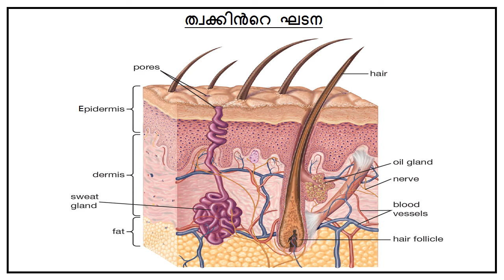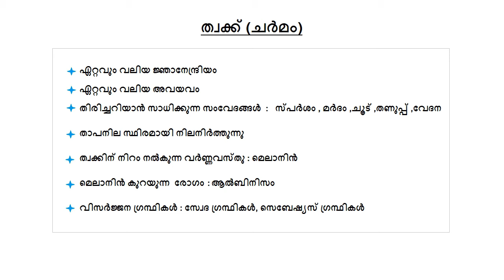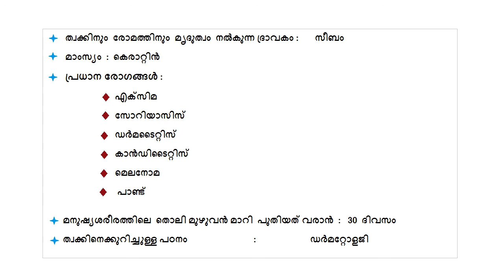General Science || Skin || LDC-2020 || Based On Kerala PSC Exams || SOA || LGS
This video is about the Human Skin.

Kerala PSC conducts exams in several posts and general science related questionnaires are asked in most of these examinations, like LDC, LGS, SOA,  VFA , BFO etc.

Therefore, it is important to be aware of the different parts associated with human body and other questions. Asked in other exams as well. However, this is the main topic, just like the other topics in the psc syllabus.

Human body is an important topic in some psc exams. Kerala psc is frequently asked questions related to general science part.